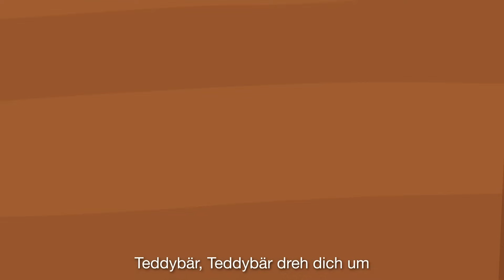Kinderlieder Klassiker Nr. 9 | Kinderlieder - die kleine Eule & ihre Freunde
Erlebt noch einmal unsere Kinderlieder Klassiker in einer Maxifolge zum Mitsingen!

Oetinger audio ist ein Imprint der Oetinger Media GmbH, die wiederum  Teil der Verlagsgruppe Oetinger ist. Oetinger audio steht für qualitativ hochwertige Kindertonträger und bietet anspruchsvolle Unterhaltung und Kindermusik für Hörer*innen ab zwei Jahren. Auch die audio Titel rund um Die kleine Eule und ihre Freunde sind bei Oetinger audio erschienen.

Song: „Backe backe Kuchen“
Es singen: Jonathan Pusch, Bastian Pusch, Cornelia Pusch, Luise Blazer, Franz Blechschmidt, Aleksandra Bodzynska, Gabriel Bono, Alexandra Carp, David Creedon, Victoria Conrad, Jolina Germey, Henriette Gröblehner, Louis Hettlein, Tania Higgins, Amelie Huggler, Sarah Kaspar, Julian Kramer, Maximilian Kramer, Wienke Langenhan, Simon Lehmann, Michèle Lombardo, Abdu Nageb, Viktoria Prexl, Sarah Raabe, Tobias Recih, Aabid Rezai, Niklas Rötzer, Alma Schreiber, Valentin Schwartz, Alba Tietze, Sarah Weigoldt, Alex Zöllner
Produktion und Instrumentierung: Bastian Pusch
Endmastering: Kay Poppe, fx:one Audio-Produktionen, Hamburg

Song: „Die Vogelhochzeit“
Es singen: Carlotte Britze, Marlene Frabetti, Mélanie Anne Germain, Timon Hoffmann, Linn Holle, Marlene Seidel
Vielen Dank an den Kinderchor Altönchen unter Leitung von Lisa Täschner
Gesangstraining: Mélanie Anne Germain
Produktion und Instrumentierung: Kay Poppe und Tom Steinbrecher
Schlagzeug und Xylophon: Stefan Weinzierl
Aufnahme, Mischung und Master: fx:one Audio-Produktionen

Song: „Dornröschen war ein schönes Kind“
Es singen: Carlotta Britze, Marlene Frabetti, Mélanie Anne Germain, Timon Hoffmann, Linn Holle, Marlene Seidel, Gesangstraining: Mélanie Anne Germain
Akkordeon: Jan-Peter Pflug
Saxophon: Gerd Büttner
Aufnahme: fx:one Audio-Produktionen
Mischung und Master: fx:one Audio-Produktionen, Hamburg

Song: „Es tanzt ein Bi-Ba-Butzemann“
Es singen: Carlotta Britze, Marlene Frabetti, Mélanie Anne Germain, Timon Hoffmann, Linn Holle, Marlene Seidel
Akkordeon: Jan-Peter Pflug
Saxophon: Gerd Büttner
Aufnahme: fx:one Audio-Produktionen

Song „Taler, Taler, du musst wandern“
Es singen: Bastian Pusch, Felicitas Jünger

Song: "Teddybär, Teddybär, dreh dich um“
Es singen: Luise Balzer, Franz Blechschmidt, Aleksandra Bodzynska, Gabriel Bono, Alexandra Carp, Victoria Conrad, Jolina Germey, Henriette Gröblehner, Louis Hertlein, Amelie Huggler, Felicitas Jünger, Julian Kramer, Maximilian Kramer, Wienke Langenhan, Simon Lehmann, Abdu Nageb, Viktoria Prexl, Bastian Pusch, Cornelia Pusch,  Jonathan Pusch, Tobias Reich, Aabid Rezai, Niklas Rötzer, Valentin Schwartz, Alba Tietze, Sarah Weigoldt

Song: Guten Abend, gut Nacht
Es singen: Isabel Trinkaus, Timon Hoffmann, Juli Ritter, Anton von Bülow und Mélanie Germain, Gesangstraining: Mélanie Anne Germain
Produktion und Instrumentierung: Kay Poppe
Piano: Dominik Dittrich
Percussion / Schlagzeug: Bente Faust
Bass / Schlagzeug: Florian Sommer
Gitarren: Jens Fricke
Aufnahme: Off Ya Tree Studio und fx:one Audio-Produktionen

Song: „Schlaf, Kindlein, schlaf“
Es singen: Isabel Trinkaus, Timon Hoffmann, Juli Ritter, Anton von Bülow und Mélanie Germain

Alle Songs: Illustration und Animation Kubusmedien